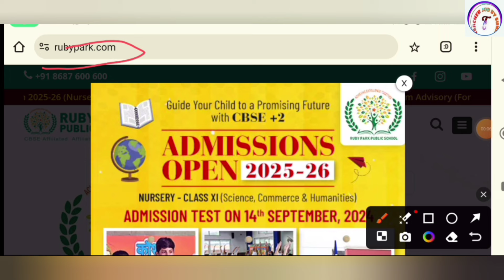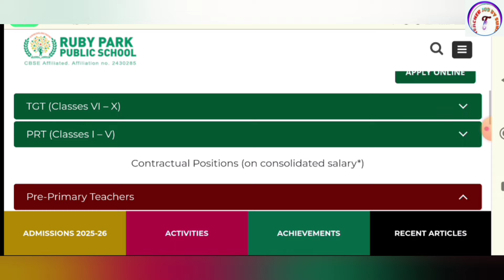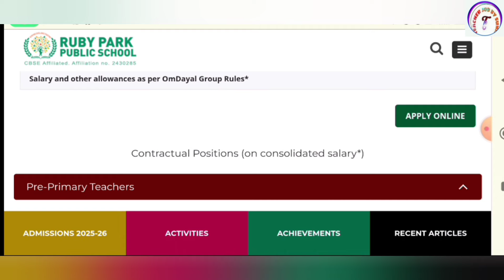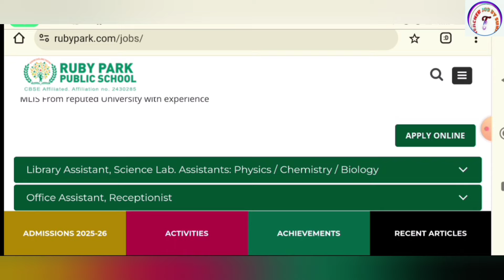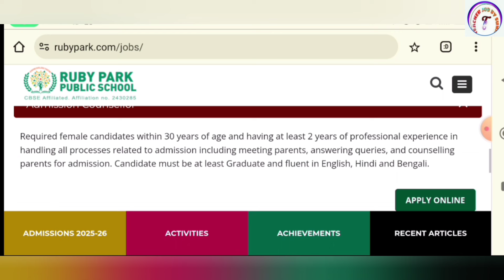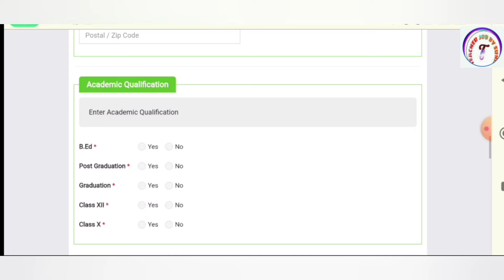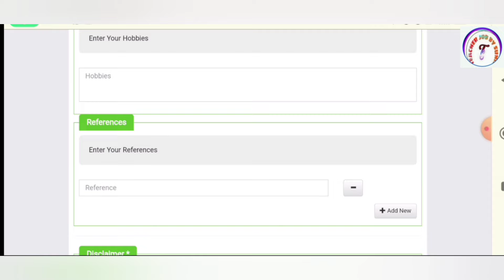Ruby Park Public School Vacancy 2025 | New Teacher Recruitment 2025 26 | PGT TGT PRT TEACHER VACANCY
KVS👇

KVS RECRUITMENT
KVS VACANCY

NVS👇

NVS PREPARATION

DPS👇

DPS VACANCY
DPS RECRUITMENT